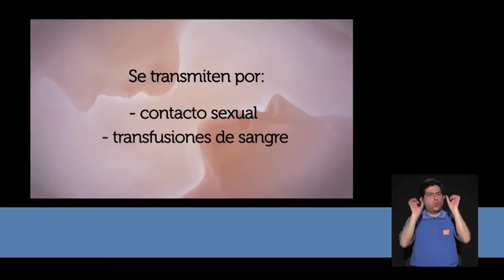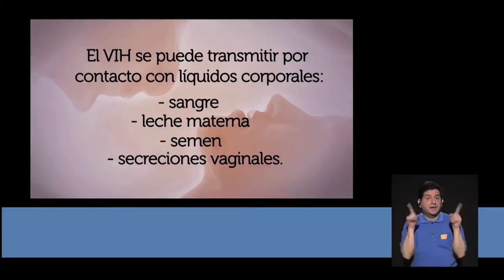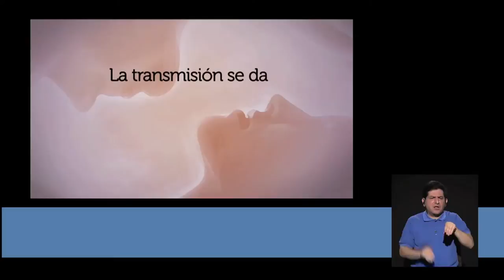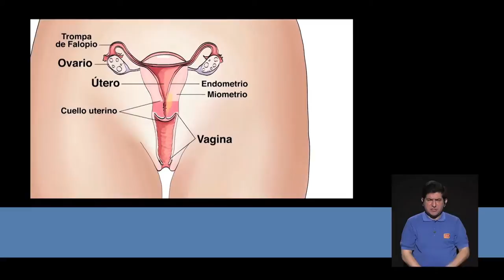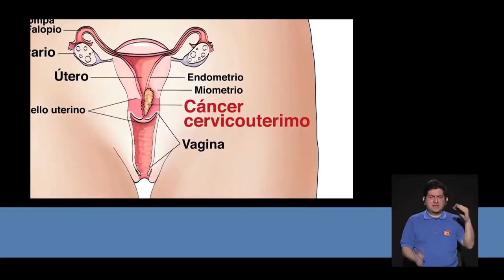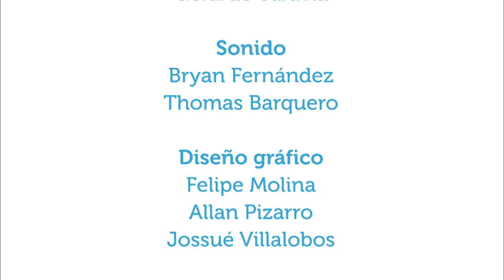Prevención de infecciones de transmisión sexual en adultos mayores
11abr2016. Muchas personas cuando llegan a la adultez mayor, en especial las mujeres cuando llegan a la menopausia, dejan de protegerse en las relaciones sexuales porque piensan que al no poder quedar embarazadas no es necesario. Lo que causa que se contagien de infecciones.  En este capítulo de Vivir Mejor Alexandra Montero explica esta situación y cómo pueden protegerse las personas.